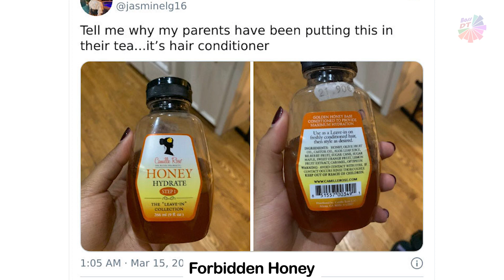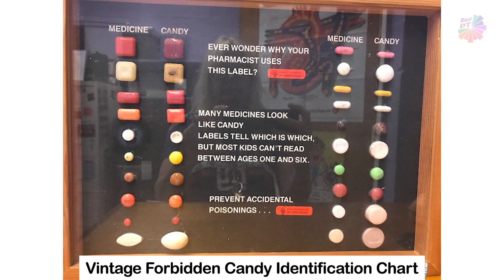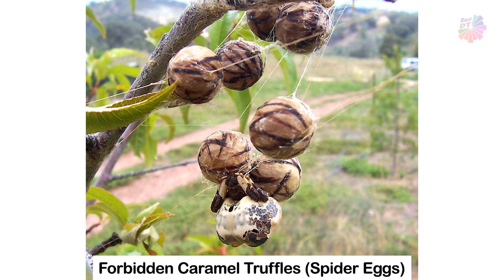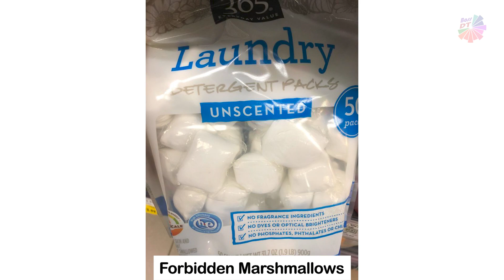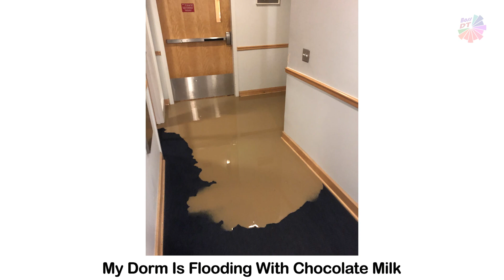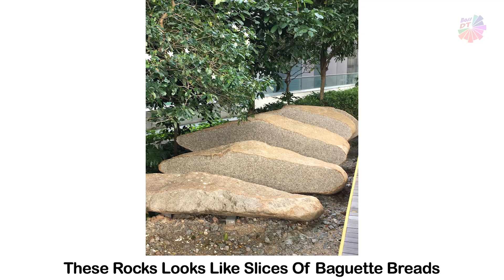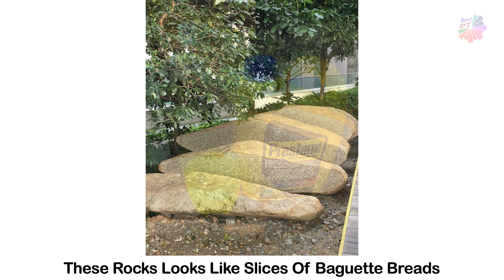WEIRD things that LOOK like FOOD